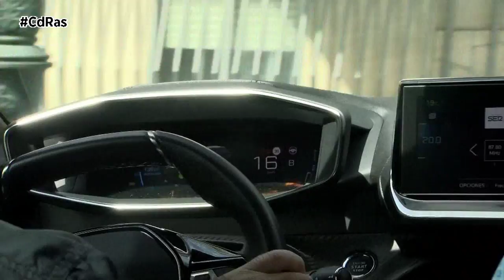CONDUCIENDO A 30 km/h EN CIUDAD CAPÍTULO 2 | By CdRas